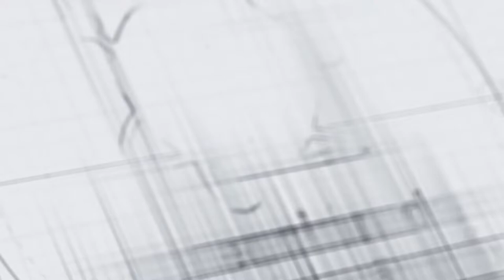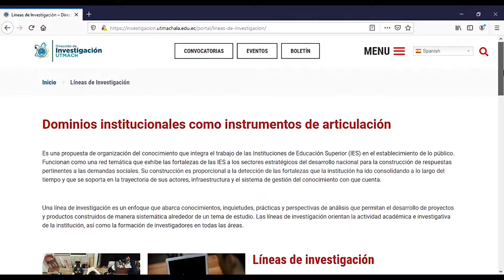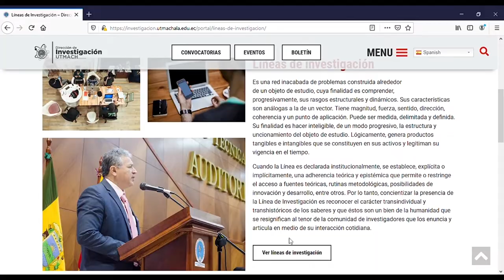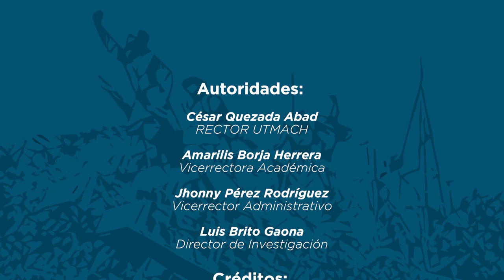DIALOGO CON AUTORES - Entrevista: 12 de Abril del 2021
Autor Invitado: Gabriel Iñiguez Parra, Docente de la Facultad de Ciencias Sociales.
Entrevistador: Kevin Blacio Mite, Estudiante de la Facultad de Ciencias Sociales.